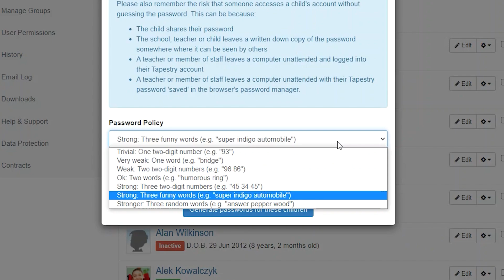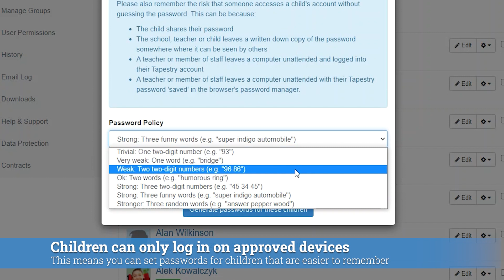Child Login - New Tapestry Feature!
Children can now login and access Tapestry through their own profiles! Please find our tutorials below on how to set up and start using Child Login:

What to do if you can't see a child or group on the Child Login